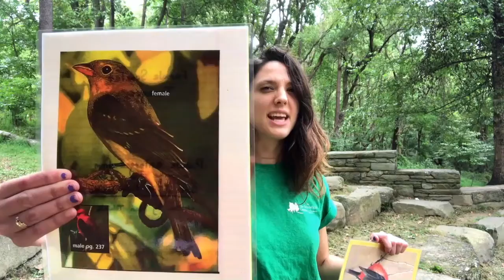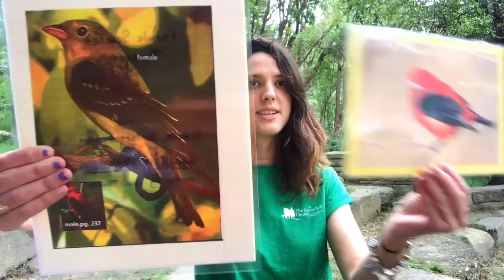Philadelphia BioBlitz: Migratory Birds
September is Migratory Bird Month, perfectly coinciding with Philadelphia's 2020 BioBlitz. Many birds this month are migrating, meaning that they may be passing through areas more than normal. Check out this little migratory bird that came into the Clinic recently and was cared for and released just in time for its migration south. We wish this little one, as well as all of the other birds migrating this month, safe travels!